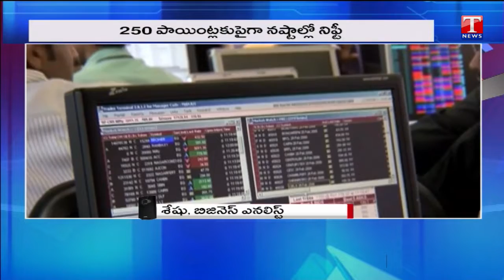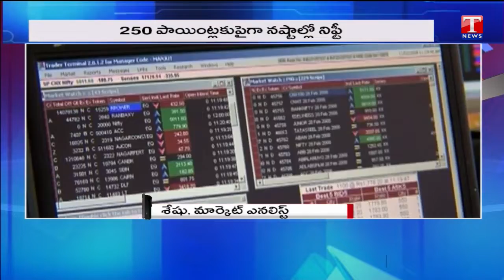Stock Market Updates | Omicron దెబ్బకు కుప్పకూలిన స్టాక్ మార్కెట్ | TNews